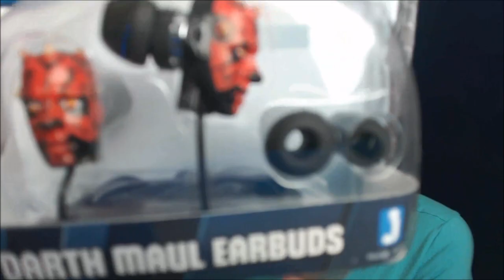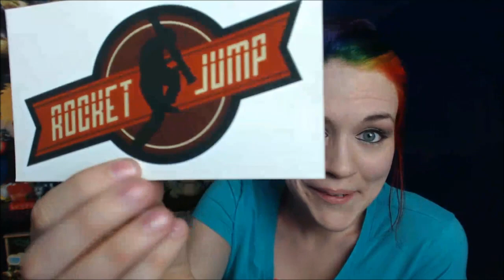UPDATECHA: July Lootcrate, Vidcon, TWD, and GW2 w/ IamChiib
GW2: Server - Desolation Friend Code - Chiib.8357

WISH LIST